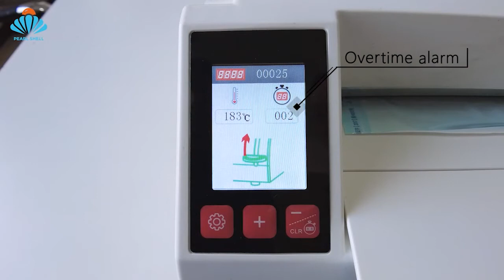fast-cutting sealer machine, (thermal sealer), brief introduction.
it is next standard sealer machine precisely made for dental clinics